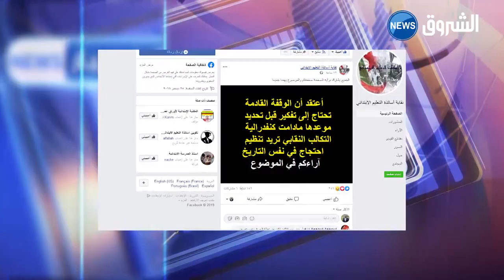إضراب التربية.. مطالب "مشروعة" في توقيت "حساس"